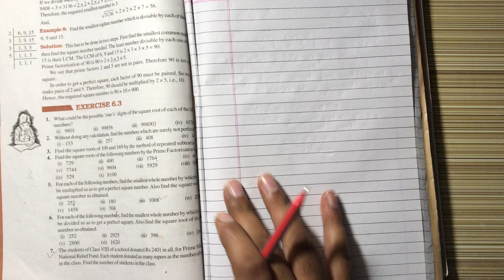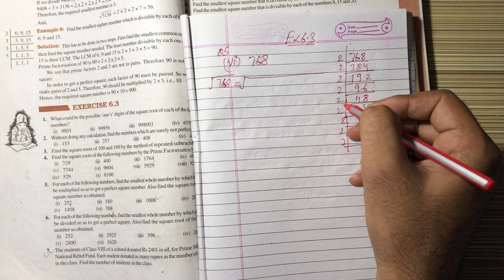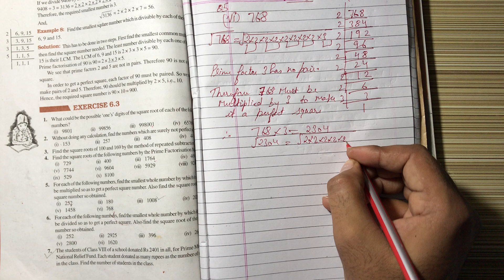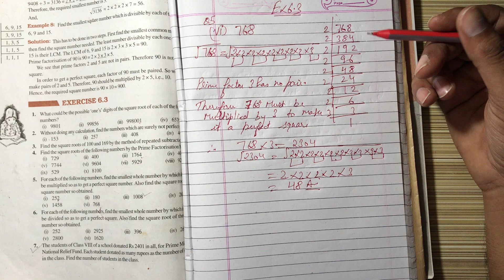NCERT Solution CLASS-8 (VIII) Mathematics CHAPTER- 6 Squares and Square Roots Ex-6.3 Q5(vi)@bhullar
NCERT Solution CLASS-8 (VIII) Mathematics CHAPTER- 6 Squares and Square Roots  Ex-6.3 Q5  For each of the following numbers, find the smallest whole number by which it should
be multiplied so as to get a perfect square number. Also find the square root of the
square number so obtained (vi) 768 @bhullar